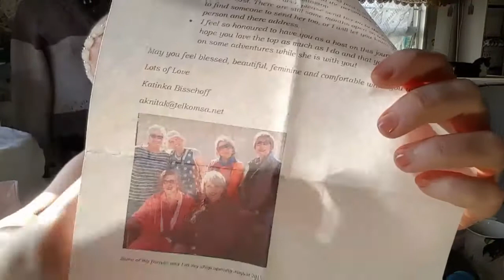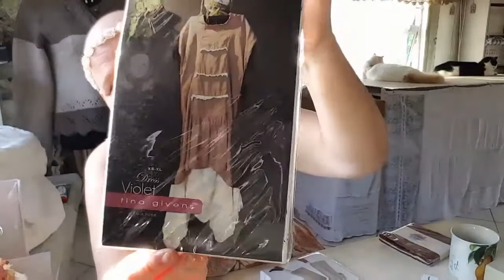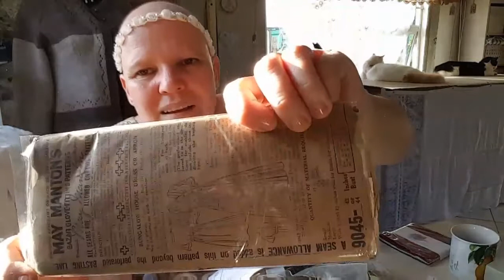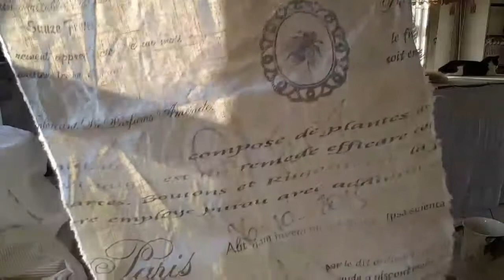Fabric Hull and Finished objects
Finished objects and fabric hull.